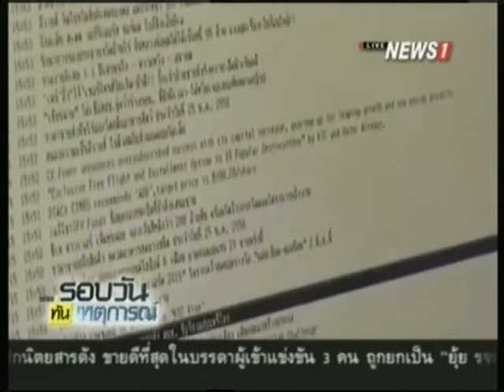กสทช.เรียกไทยทีวีชี้แจง 27 พ.ค. BBL เตรียมยึดหลักทรัพย์ค้ำประกัน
26/05/2015 กสทช.เรียกไทยทีวีชี้แจง 27 พ.ค. BBL เตรียมยึดหลักทรัพย์ค้ำประกัน